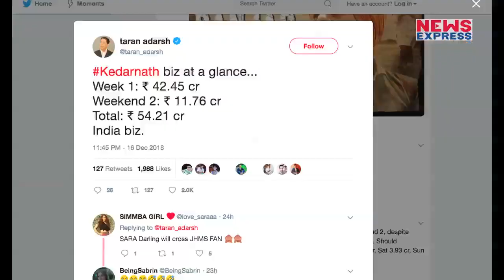Sushant की Film Kedarnath ने किया बड़ा धमाका, देखते ही देखते किया ये कारनामा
सुशांत सिंह राजपूत और सारा अली खान की फिल्म केदारनाथ ने आते ही लोगों के दिलो में जगह बना ली है. हर कोई इस फिल्म की जमकर तारीफ कर रहा है. वहीं ये फिल्म सुशांत के carrer की 3rd सबसे best फिल्म बन गई है. देखिए पूरी लिस्ट